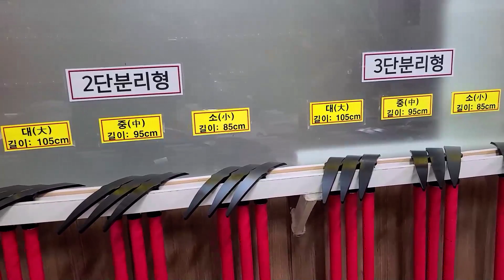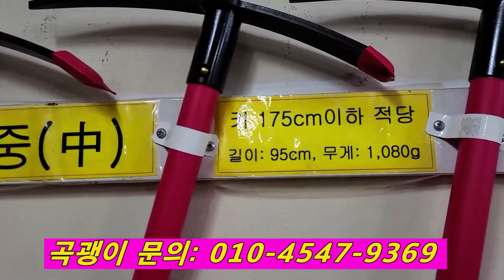식물성 천연 비아그라, 중풍으로 인한 수족마비 이것으로~!! 대장암 세포를 녹여 전이를 막는다.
누리장나무(취오동)
중풍으로 인한 수족마비, 고혈압, 대장암에 뚜렷한 효능.
항암약재의 원료로 사용. 어린순은 데친 후 나물로~!!